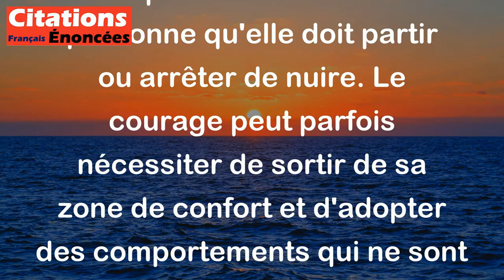Qu'il est difficile d'être courageux sans se faire méchant ! - Alain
Cette citation de Alain suggère que souvent, pour être courageux dans une situation difficile, on doit adopter des comportements qui peuvent sembler méchants ou inappropriés. Par exemple, pour protéger quelqu'un, il peut être nécessaire de se montrer ferme et d'utiliser des mots durs pour faire comprendre à une autre personne qu'elle doit partir ou arrêter de nuire. Le courage peut parfois nécessiter de sortir de sa zone de confort et d'adopter des comportements qui ne sont pas habituels ou agréables. C'est pourquoi il est difficile d'être courageux sans paraître méchant aux yeux des autres.